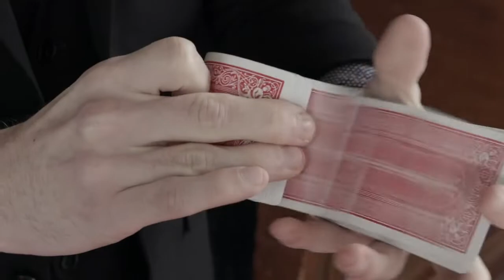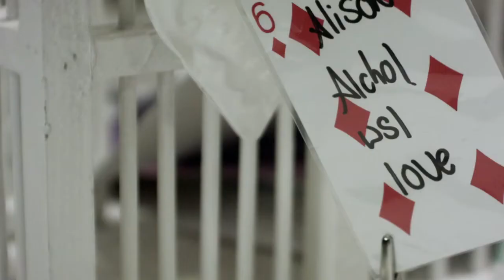Staffordshire Wedding Magician Professional Close up Magic | Ed Sumner Magician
Staffordshire Magician for Weddings, Ed Sumner is a professional close up magician and entertainer available for weddings, anniversaries and other events where people gather. I work across the UK, but much of my work is in Stafford, Staffordshire, Shrewsbury, Nottingham, Birmingham and Manchester.

That includes weddings, like this one filmed at The Moat House in Acton Trusell, near Stafford.

Also available across Staffordshire, Shrewsbury, Birmingham, Derby, Nottingham, and the rest of the world!